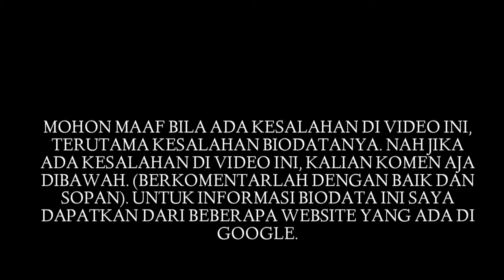Biodata Dimas Danang